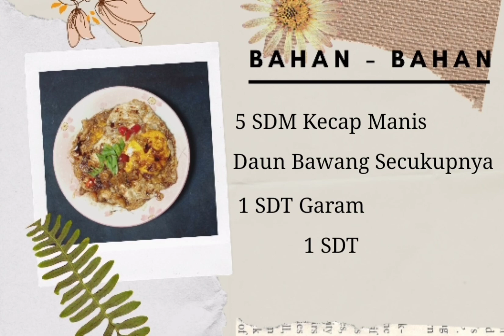Cara Membuat Telur Ceplok Kecap yang Enak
Bahan - Bahan :
4 Siung Bawang Merah
5 Siung Bawang Putih
6 Cabe Rawit
5 SDM Kecap Manis
1 SDT Garam
1 SDT Kaldu Jamur